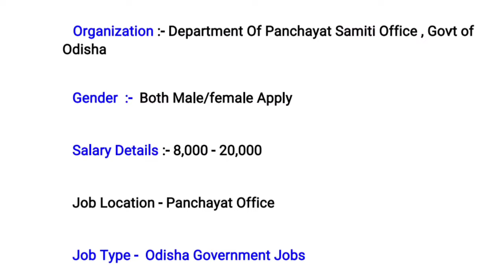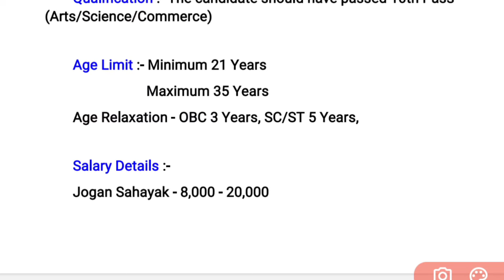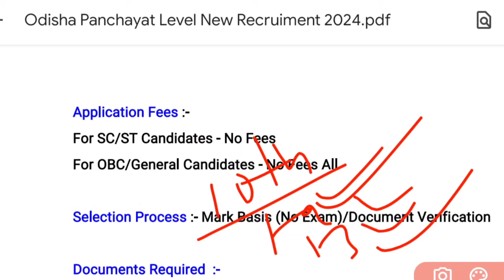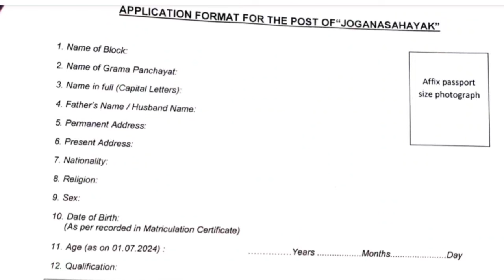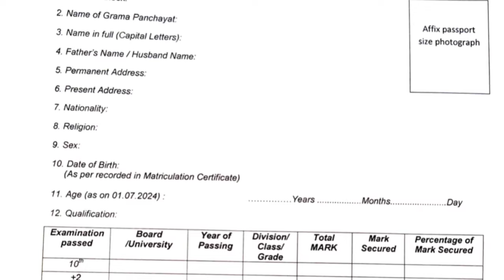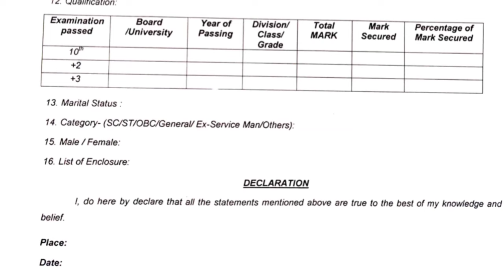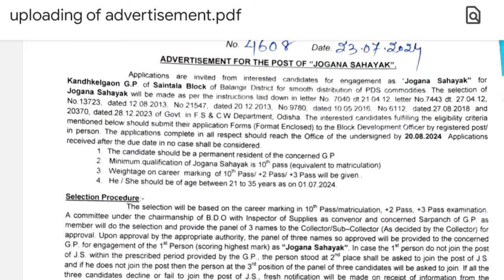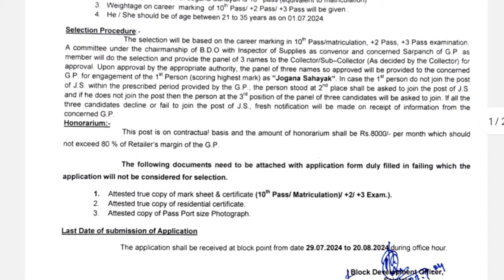Panchayat Level Jogan Sahayak Recruitment 2024/Panchayat Office Jobs Odisha/Govt Jobs 2024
@ Parme Majhi